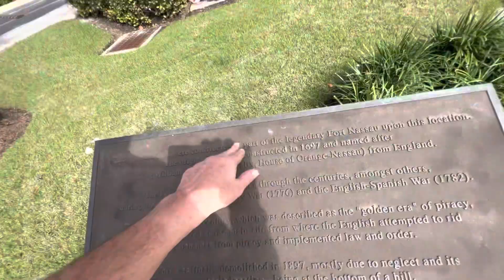Bahamas 🇧🇸 ultimate experiences,2023